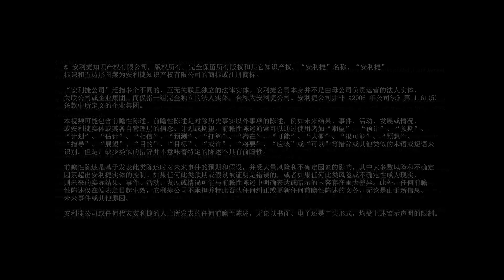A Place To Realize Your Potential (CN VO Subs 2024 Update)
Abdul Latif Jameel is a leading employer in the region and our inherent values guide the way we work with our business partners, within our communities, and with each other. Through Respect, Innovation, a Pioneering Spirit and Empowerment, we have created a culture where ideas can blossom, people can thrive, and success can flourish.